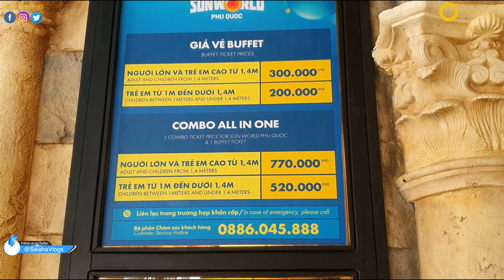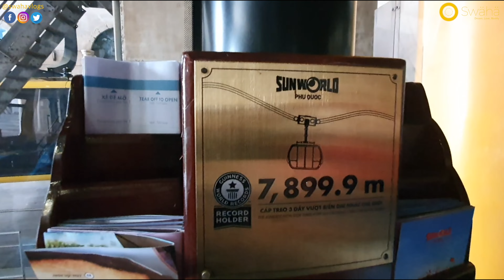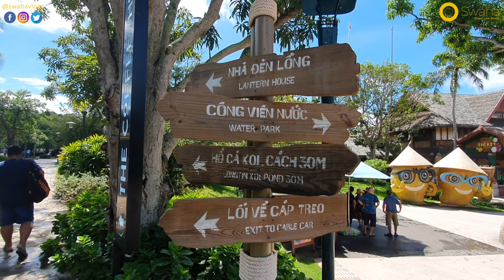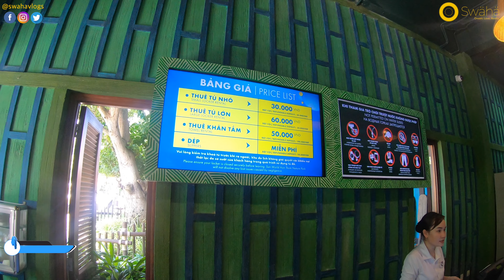Phu Quoc - Day 2 || Sun World Cable Car || Sao Beach || Pearl Farm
Phu Quoc is an Vietnamese Island at the south end of the country. Its known for white-sand beaches and resorts. There is a lot of Pearl farming done in Phu Quoc.

Sunworld has great amusement as well as water parks all around main cities of Vietnam. One of the biggest is in Phu Quoc on an island in the middle of the ocean. To get to the location, we have to take the world's longest cable car which is around 7999.9 meters. This cable car has also won a world record.

Pearl Farming is one ofe main earnings for the fishermen. In this video, we have tried to show you one of the major pearl farm, there are many other farms which are more costlier.

We also went to one of the best white sand beaches in Phu Quoc by the name of Bai Sao. It was so much entertaining and soothing as the time we went, there were very few people on the beach.

Chapters:
00:00 Channel Intro
00:04 Intro
00:49 Ngoc Hien Pearl Farm
04:00 Enroute SunWorld
05:21 Cable Car Entry for going to Sunworld Island
07:14 World's Longest Cable Car
10:16 Sunworld Island
12:22 Amusement Park - Wooden Roller Coaster
13:25 Eagle's Eye
14:35 Sunworld (Aquatopia) Water Park
18:27 Sao Beach (Whitesand)
20:56 Extro

🎵 Track Info:
Title: Oxygen
Artist: Scandinavianz
Genre: Dance & Electronic
Mood: Happy